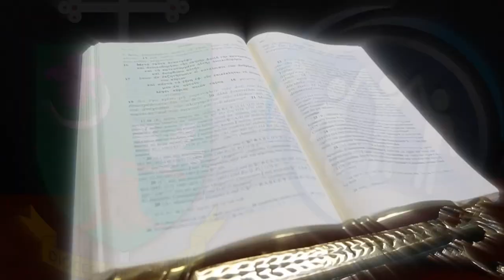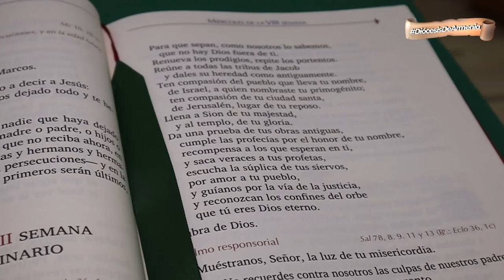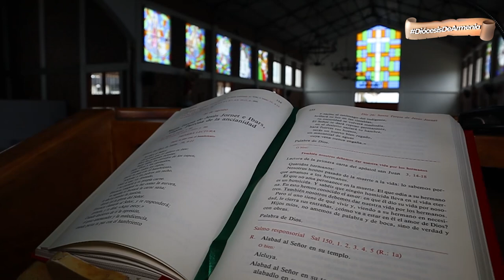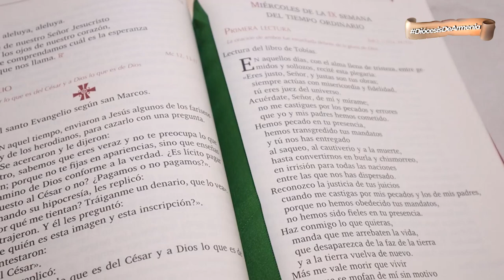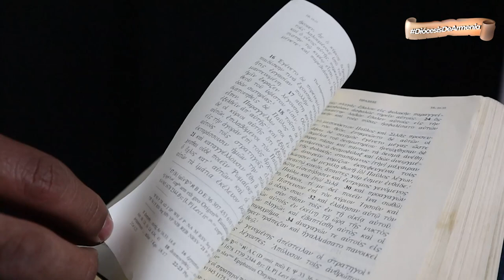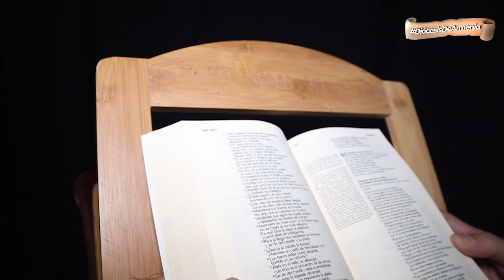PROFETAS... ¿HOMBRES DE DIOS O ADIVINOS? | DABAR | DIÓCESIS DE ARMENIA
Dabar 📖 | En la entrega de hoy de 𝕯𝖆𝖇𝖆𝖗, 𝑙𝑎 𝑝𝑎𝑙𝑎𝑏𝑟𝑎 𝑑𝑒 𝐷𝑖𝑜𝑠 𝑚𝑎́𝑠 𝑐𝑒𝑟𝑐𝑎 𝑑𝑒 𝑡𝑖, el presbítero Julio Cesar Lemus nos dará una introducción en torno a la literatura profética. 📜📚

👉🏻 Corriente profética de Israel